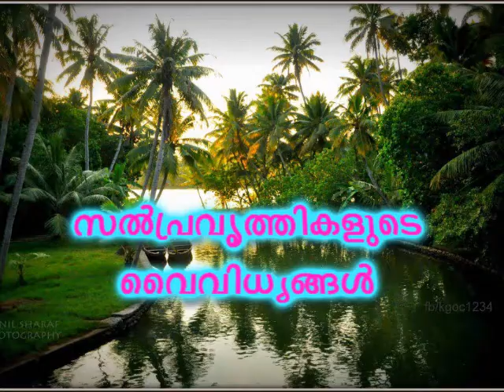സൽപ്രവൃത്തികളുടെ വൈവിധ്യങ്ങൾ .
സൽപ്രവൃത്തികളുടെ വൈവിധ്യങ്ങൾ ഈ വിഷയത്തില് ബഹുമാനപ്പെട്ട പണ്ഡിതന് അബ്ദുല് ജബ്ബാര് മദീനി ഇസ്ലാമിക് കള്ച്ചറല് സെന്റെര് ദമ്മാം (മലയളം വിഭാഗം ദാഈ )... വിശദീകരിക്കുന്നു ഖുതുബ പരിഭാഷ മലിക് ഫഹദ് ജുമുഅ മസ്ജിദ് ദമ്മാം ഒരു നന്മ അറിയിച്ചു കൊടുക്കുന്നവന്ആ നന്മ ചെയ്യുന്നവനെ പോലെയാണ്"ഇത് നിങ്ങളുടെ ബന്ധുക്കള്ക്കും സുഹുര്ത്തുക്കള്ക്കും അയച്ചു കൊടുക്കുക എല്ലാ ക്ലാസ്സുകളും കഴിയുന്നത്ര എല്ലാവരിലേക്കും എത്തിക്കാന് ശ്രമിക്കുക അള്ളാഹു അനുഗ്രഹിക്കട്ടെ ആമീന്